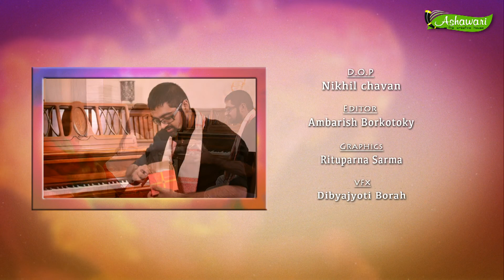Episode 6| Utkantha| Exclusive Interview with Mannan Shaah | Music Director | Ashawari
Utkantha-উৎকণ্ঠা
Utkantha is a non-fiction web series which will peep on the life style and success stories of celebrities. It is produced by "Ashawari- the Creative House". Utkantha is a unique talk show as it is hosted by two dynamic ladies, one is a journalist and the other is a singer, Quiline Kakoty and Anubhuti Kakoty Goswami respectively. The series is shot at the celebrities' own places in order to add more liveliness to the show. The first season of the web series is going to start from 2nd July, 2017. In this season, the production has included 3 Bollywood celebrities, 1. Jubin Nautiyal (Bollywood singer), 2. Kavita Seth (Bollywood and Sufi singer) and Mannan Shaah (Bollywood Music Director).

Ashawari is a production house that concentrates on doing creative works especially related to the music industry. Ashawari always encourages individual works, thus produces independent music. The production house also produces cover versions of Bollywood songs and thus collaborates with the upcoming artists too.
Ashawari is involved with grooming musicians also. They provide online music classes and gives free tutorials in YouTube too. Ashawari enhances its hands to some social works also by doing music videos like children songs and other society oriented works. For the encouragement of a positive thinking in the young minds, the production house has produced a web series which is a talk show with the Bollywood celebrities.

Production - Ashawari
Anchor - Anubhuti Kakoty Goswami , Quiline Kakoty
Script - Quiline kakoty
D.O.P - Nikhil chavan
Make up - Madhumita Barik
Editor - Ambarish Borkotoky
VFX - Dibyajyoti Borah
Title design - Apu Bharadwaj
Audio Production and Sound design- Emon Goswami
Song Composed & Sung by - Anubhuti K Goswami
Lyrics - Quiline kakoty
Executive Producer- Pradipta Guha
Line Producer - Emon Goswami

Direction - Quiline Kakoty,Anubhuti Kakoty Goswami